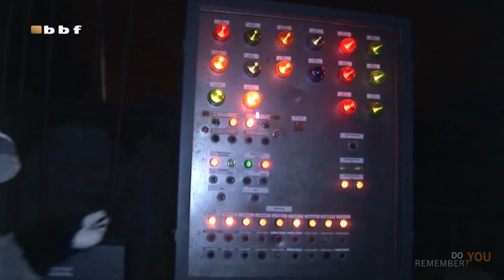Do You Remember: Fursuits At Night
Roaming the beautiful Landschaftspark North in 2008.